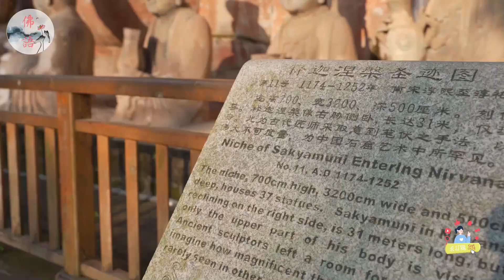屬蛇人2024年碰不得的十個禁忌【佛語】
屬蛇人在2024年的運勢情況，以及針對十個具體方面提出一些建議。如果你是屬蛇的朋友，或者你身邊有屬蛇的親友，那麼這期節目一定不能錯過哦！
在這個視頻中，你將瞭解到：
屬蛇人在2024年的綜合運勢，以及需要注意的禁忌事項。
屬蛇人在2024年的愛情運勢，以及如何選擇合適的伴侶和維護和諧的關係。
屬蛇人在2024年的財務狀況，以及如何避免投資風險和管理金錢。
屬蛇人在2024年的事業發展，以及如何應對競爭和合作。
屬蛇人在2024年的健康狀況，以及如何保持身體和心理的平衡。
屬蛇人在2024年的家庭關係，以及如何增進與親人之間的情感紐帶。
屬蛇人在2024年的人際關係，以及如何避免不良朋友和是非。
屬蛇人在2024年的情緒管理，以及如何掌控自己的情緒和心態。
屬蛇人在2024年的時間管理，以及如何有效利用時間和提高效率。
屬蛇人在2024年的學習提升，以及如何不斷學習和提升自我。
屬蛇人在2024年的關愛他人，以及如何表達自己對他人的關心和感激。
這些內容都是根據我們的專業占卜師小王的分析而來，他使用了易經、風水、幸運顏色等等多種方法來為屬蛇人預測未來。如果你想知道更多細節和建議，請點擊下方的播放按鈕，觀看我們的完整視頻吧！

The fortune situation of snake people in 2024 and some suggestions for ten specific aspects. If you are a friend of snakes, or if you have relatives and friends of snakes around you, then this episode of the show must not be missed!
In this video, you will learn about:
The comprehensive fortune of snake people in 2024 and the taboos to pay attention to.
The love fortune of snake people in 2024, as well as how to choose the right partner and maintain a harmonious relationship.
The financial situation of Snake People in 2024 and how to avoid investment risks and manage money.
The career development of Snake People in 2024 and how to cope with competition and cooperation.
The health status of snake people in 2024 and how to maintain physical and psychological balance.
The family relationships of snake people in 2024 and how to enhance emotional bonds with loved ones.
The interpersonal relationships of snake people in 2024 and how to avoid bad friends and disputes.
Emotional management for snake people in 2024 and how to control their emotions and mindset.
Time management for snake people in 2024, and how to effectively utilize time and improve efficiency.
The learning and improvement of snake people in 2024, as well as how to continuously learn and improve themselves.
Snake people's care for others in 2024 and how to express their care and gratitude towards others.
These contents are all based on the analysis of our professional fortune teller Xiao Wang, who used various methods such as the Book of Changes, feng shui, lucky colors, etc. to predict the future for snake people. If you want to know more details and suggestions, please click on the play button below to watch our complete video!

運程2024，
2024 生肖 ，
佛語，
農曆新年，
地藏經，
佛禪 ，
佛說，
佛教，
語錄 ，
2023運程,
算命，
子平八字，
生肖，
風水，
命理，
禁忌，
發財，
橫財，
事業運，
財運，
運勢，
故事，
八字，